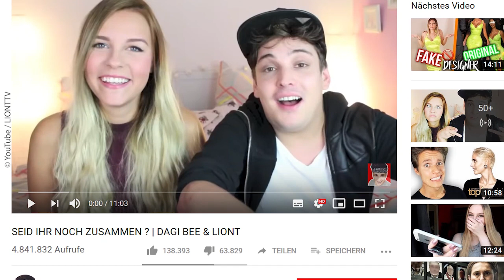Dagi Bee packt über Lionts Exfreundin Katrin aus!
So sah Dagi bee vor sieben Jahren aus, bevor sie YouTube hatte

Keine News zu Dagi Bee verpassen? Werde WhatsApp-Fan von Starzip

Gemeinsam mit ihrem Exfreund Liont streamte Dagi Bee auf seinem Twitch-Kanal. Sie reagierten live auf alte Videos, unter anderem auf das Video, in dem sie ihre Trennung vor vier Jahren bekannt gaben.
Und dann verrät Dagi, dass sie Lionts Exfreundin Kathrin gar nicht so cool fand: Liont schrieb seiner Ex Dagi Bee nämlich, dass seine Freundin Kathrin auf demselben Event wie Dagi sein wird.

Dagi fand das damals ziemlich uncool, doch heute können die beiden drüber lachen! Gewusst? Den ersten Auftritt hatte die damals unbekannte Dagi Bee vor sieben Jahren in einem Musikvideo von Liont. Wie anders die beiden damals noch aussahen, siehst du oben im Link.